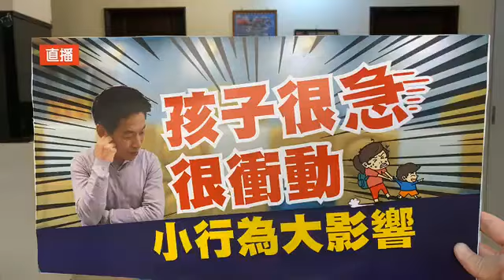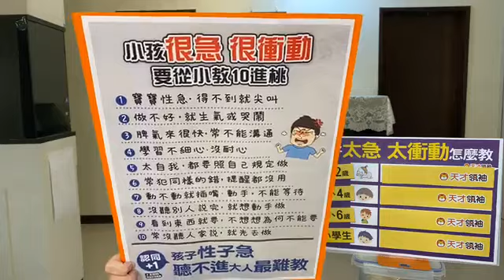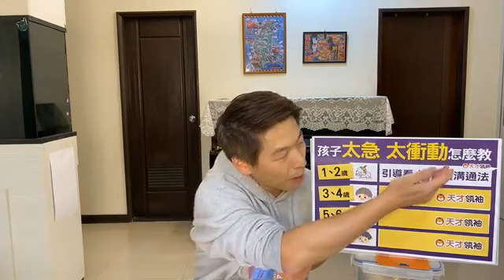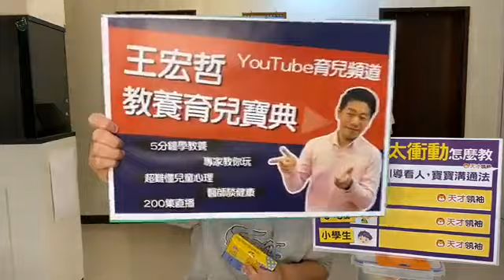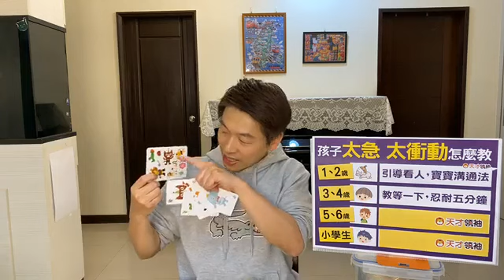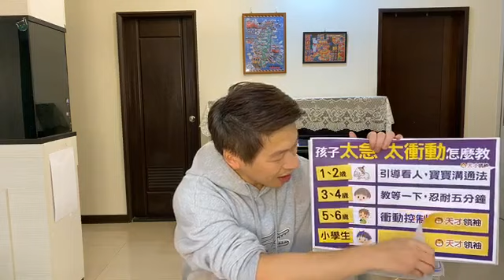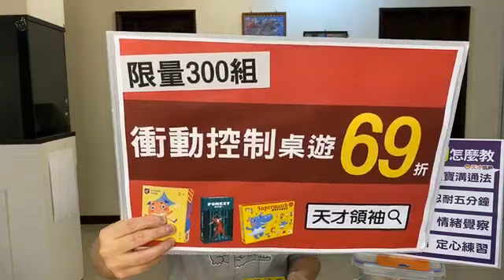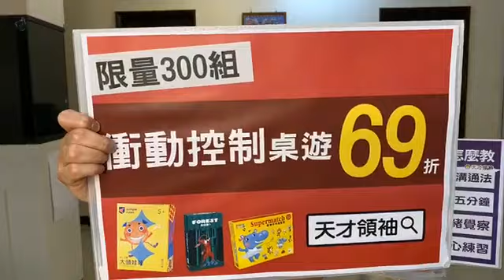孩子很衝動很急 小行為大影響